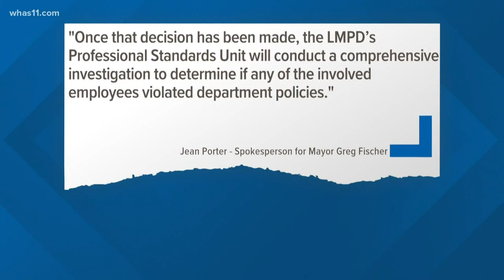Judge dismisses charges against Breonna Taylor's boyfriend, protesters demand justice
Charges against the boyfriend of Breonna Taylor, Kenneth Walker, have been dismissed, while protestors demand justice.